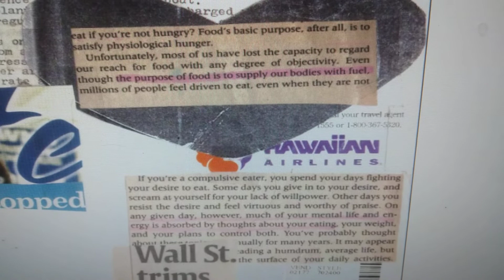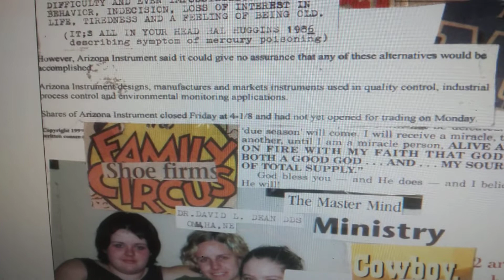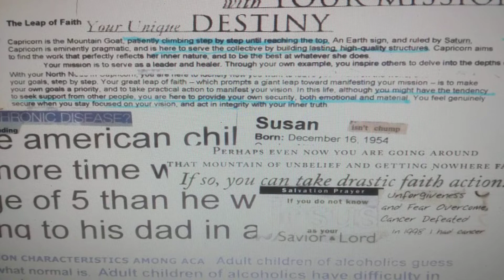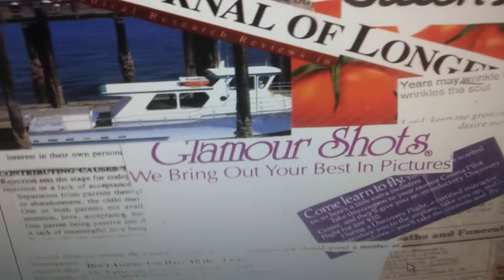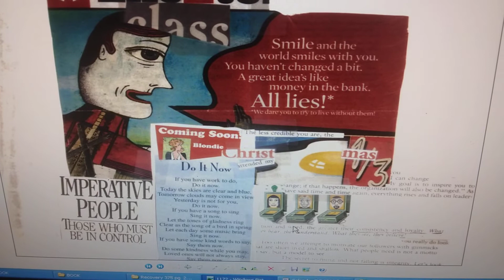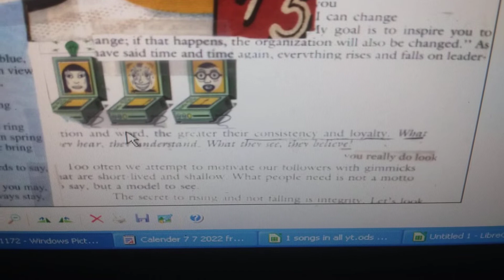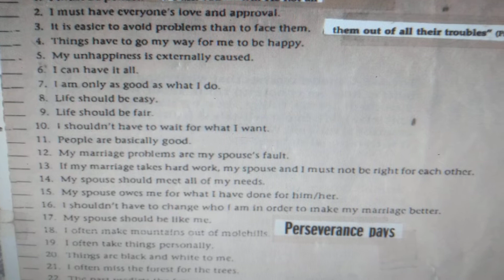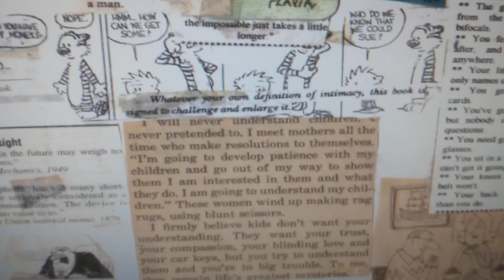THE GIFT OF RECOVERY 9